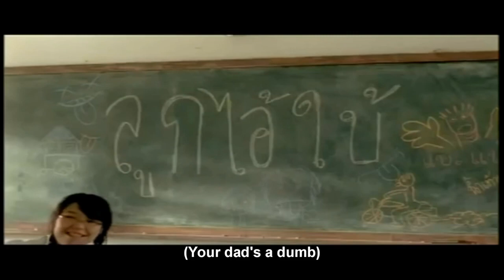My deaf dad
Parent's love